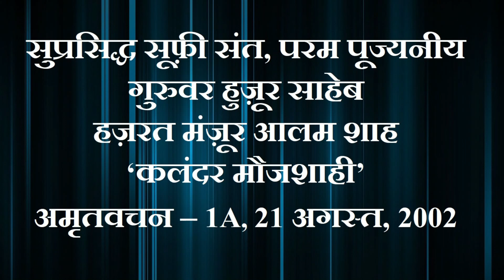HUZUR SAHEB AMRIT WACHAN_1A_21.08.2002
पूज्यनीय गुरुवर हज़रत मंज़ूर आलम शाह 'कलंदर मौजशाही' ' हुज़ूर साहेब ' अपने जीवन काल में हर चौमासे पर चिल्ला पूर्ण होने के बाद महफ़िल और नियाज़ का आयोजन करवाते थे | उस दौरान हुज़ूर साहेब अपने आशिक़ और अपने मुरीदों को अमृतवचन से नवाज़ते थे | आप के अमृत वचन जीने का एक सहारा बन गए हैं | इसी क्रम में 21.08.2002 में हुज़ूर साहेब ने अपने अमृतवचन से अपने आशिक़ों और मुरीदों को जो कहा वो आपकी ख़िदमत में पेश है और इसे बार बार सुने अपने इस अमूल्य जीवन में एक नई ऊर्जा पैदा करें |